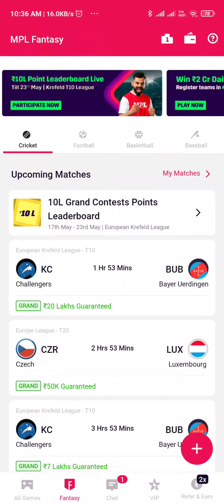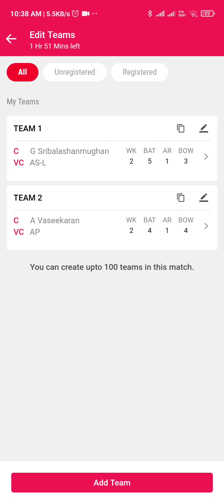Kch vs BUB | Dream 11 and Mpl fantasy team | grand league